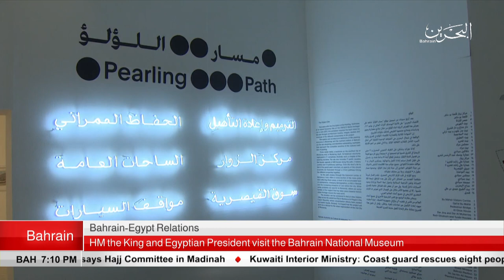BAHRAIN NEWS CENTER : ENGLISH NEWS 31-08-2018